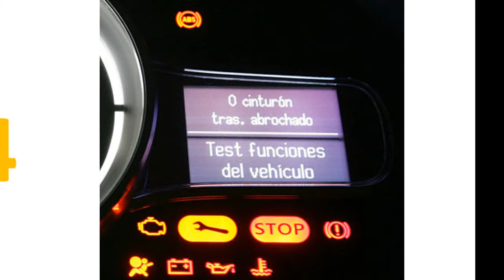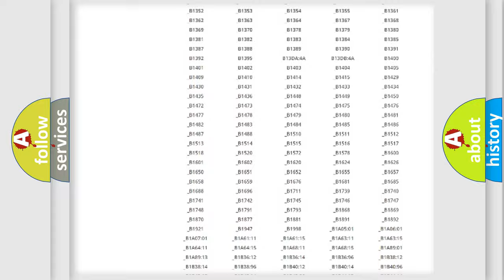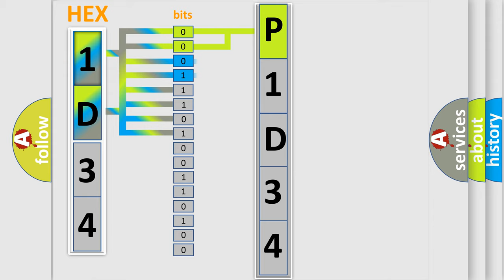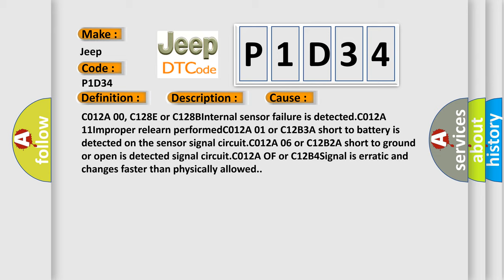DTC Jeep P1D34 Short Explanation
Contents:
0:21 Basic DTC analysis according to OBD2 protocol standard.
1:48 Insight into programming
2:58 A diagnostically understandable description of the Diagnostic Trouble Code
3:05 Basic error definition

Make
Jeep
Code
P1D34
Definition
Master Cylinder Pressure Sensor
Description
The ignition is ON  Ignition voltage is greater than 10 volts  The brake pedal is not applied
Cause
C012A 00, C128E or C128BInternal sensor failure is detectedC012A 11Improper relearn performedC012A 01 or C12B3A short to battery is detected on the sensor signal circuitC012A 06 or C12B2A short to ground or open is detected signal circuitC012A OF or C12B4Signal is erratic and changes faster than physically allowed